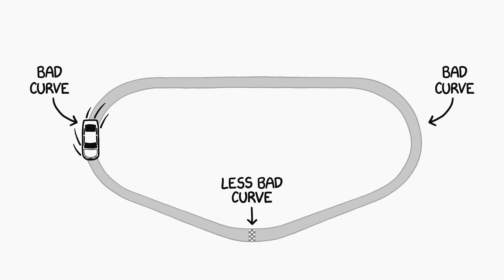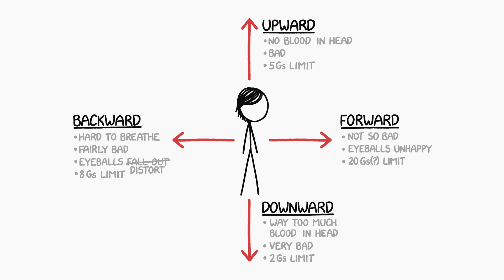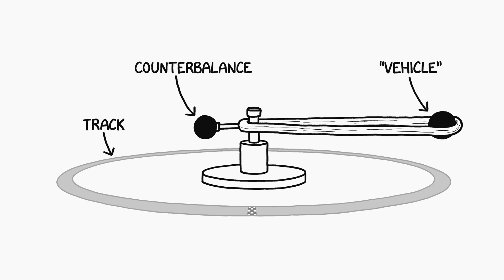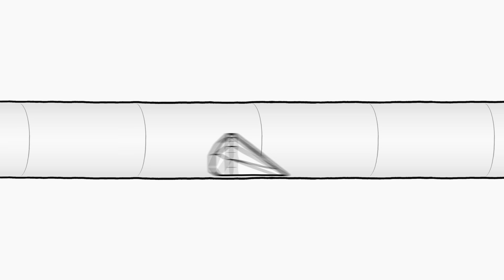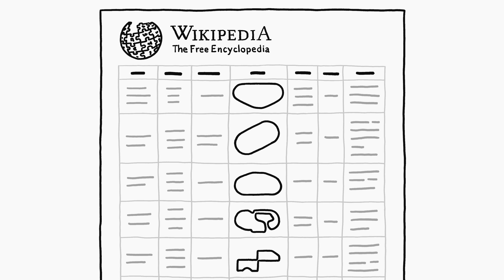What if NASCAR had no rules?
What if you ignored all the rules of car racing and had a contest which was simply to get a human being around a track 200 times as fast as possible. What strategy would win? Let’s say the racer has to survive.

Randall Munroe is the author of the New York Times bestsellers What If? 2, How To, What If?, and Thing Explainer; the science question-and-answer blog What If?; and the popular web comic xkcd A former NASA roboticist, he left the agency in 2006 to draw comics on the internet full time.

Henry Reich is the creator of MinutePhysics and executive producer of MinuteEarth and MinuteFood and founder of Neptune Studios (the parent company for all three youtube channels).

Credits
Narrated by and based on "What If?" by Randall Munroe
Written & Directed by Henry Reich
Illustration and Video Editing by Lizah van der Aart
Illustration and Animation by Ever Salazar
Music & Sound Effects by Know Art Studios

What If? The Video Series is the official adaptation of the What If? books by Randall Munroe and is produced by Neptune Studios LLC.